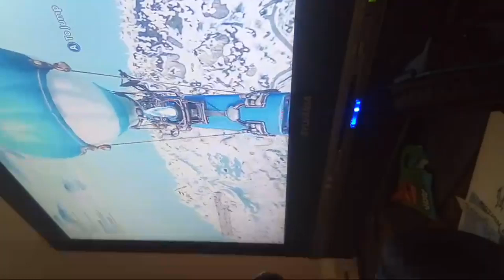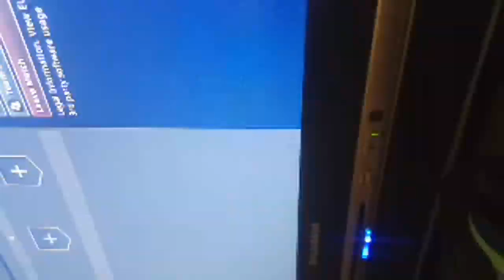Fortnite Playgrounds Troling